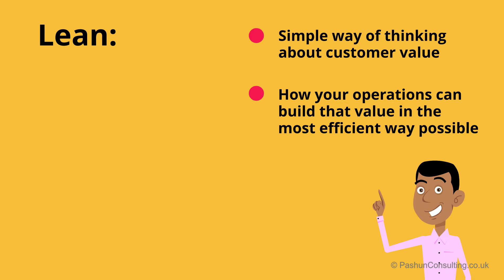Agile Project Management Certification: Agile Overview Popular Agile Methods Lean Introduction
Learn about - Agile Project Management Certification: Agile Overview Popular Agile Methods Lean Introduction - access much more training when you download your daily team checklist using the link above